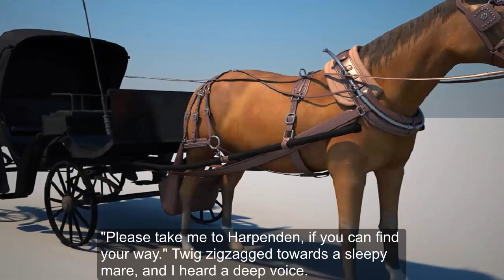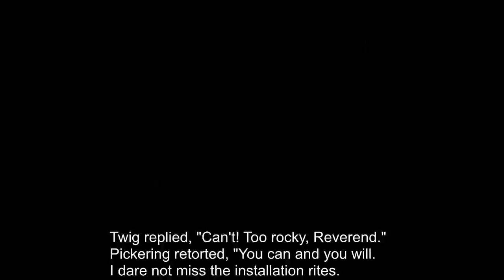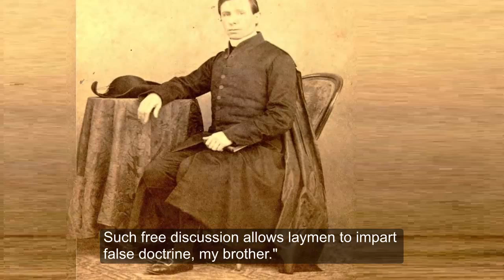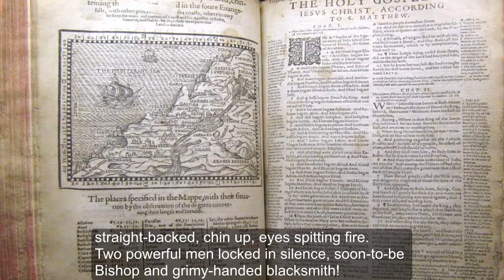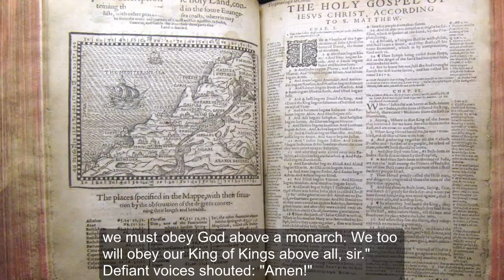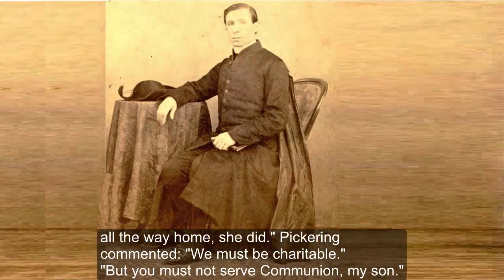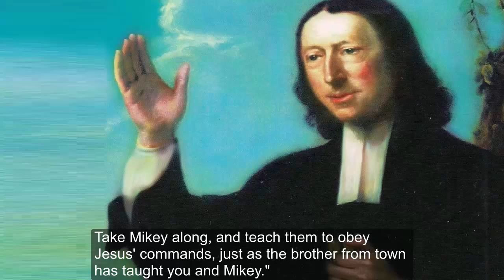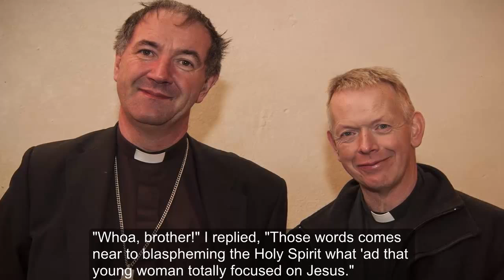Wesley and the Blacksmith -- Story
"WESLEY AND THE BLACKSMITH"

A drama by George Patterson, for God's Bible School, September 2015
Produced by People Of YES!, October 2015
See the Playlist "Wesley and the Blacksmith" In the "People Yes" YouTube.com channel.

1. Prologue: Brianna and Suzie ask their congregation's leaders to approve of their starting little churches through prayer walking.

2. Story: Low-church Elder Alfred and high-church Reverend Pickering visit a free-church cell at a Blacksmith's shop. Here they learn John Wesley's methods that made Methodism an international movement of church multiplication that kept going for more than a century.

3. Epilogue: Brianna and Suzie apply Wesley's methods in a depressed neighborhood of their own city.